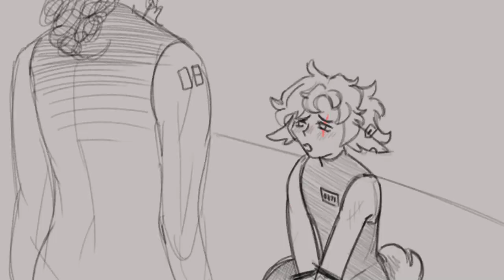beggin' - oc animatic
im gonna start posting the stuff i made back in 2021-22
these are my ocs i have now abandoned them 😁